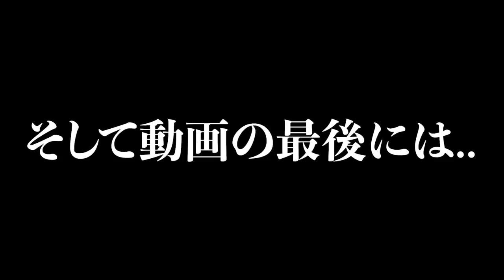24歳鳶職人がついに独立？！熱い語りをする職人のもとに社長が直々に調査！日ごろからの努力に社長も一驚！新たなニックネームも発表！大イベントも決定！